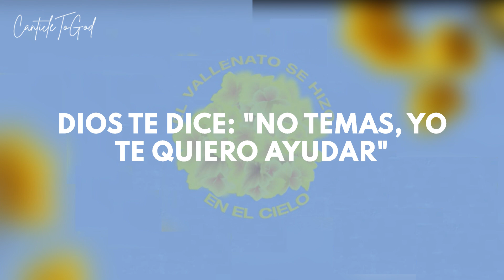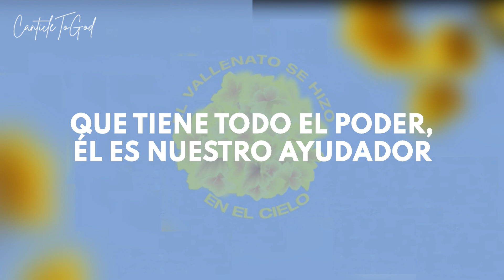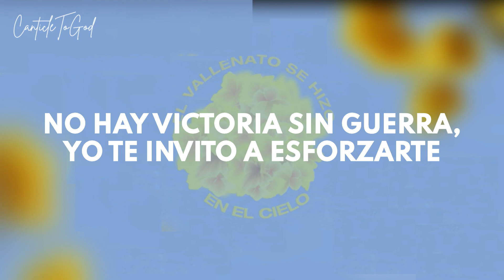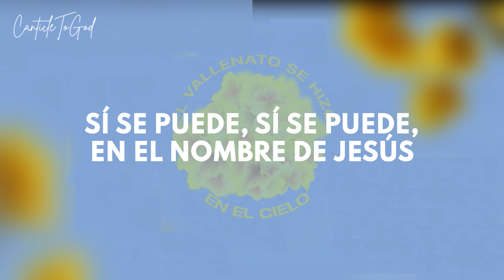Si Se Puede | Gilberto Daza | Lyrics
LETRA:

I
Yo No Sé Los Problemas Por Los Que Estás Pasando
Dios Te Dice: "No Temas, Yo Te Quiero Ayudar"
Aquellos Que No Dejan Que En Tu Boca Haya Un Canto
Los Que Te Desesperan Y Te Quitan La Paz
Yo No Sé Si Es La Deuda O Es Aquella Enfermedad
De Pronto, Los Problemas Que Tienes En El Hogar
O, Tal Vez, El Trabajo Que No Has Podido Encontrar
O Los Sueños Que Tienes No Se Han Hecho Realidad

Coro
Y Sí Se Puede, Sí Se Puede, En El Nombre De Jesús
Sí Se Puede, Sí Se Puede, Porque Él Ya Pagó En La Cruz
Sí Se Puede, Sí Se Puede, En El Nombre De Jesús

Solo Tienes Que Creer Y Confiar En El Señor
Que Tiene Todo El Poder,
Él Es Nuestro Ayudador

II
Ve Y Dile A La Montaña Que Se Quite Del Medio
Ve Y Dile A Ese Gigante Que Tú Vas A Pasar
No Hay Victoria Sin Guerra, Yo Te Invito A Esforzarte
Tú Eres Un Bendecido, Toma La Autoridad
Tú No Estás En Derrota, Tú Eres Más Que Vencedor
Proclama Tu Victoria, Que Jesús Ya Te La Dio
Por Favor, Nunca Dejes Que Alguien Te Mate La Fe
Que Vengan A Decirte Que Tú No Vas A Poder

III
Se Puede Compra' Ese Carro, Se Puede Compra' Esa Casa
Y Hasta Finca Con Ganado Y Todo Lo Que Te Haga Falta

IV
Se Puede Tener Ese Hijo Por El Que Tanto Has Orado
Esa Esposa O Ese Esposo Que Todavía No Ha Llegado
Lucha Por El Ministerio Que Te Ha Entregado El Señor
Ensanchando Tu Terreno Para La Gloria De Dios
Se Puede Vencer El Pecado Y Vencer La Tentación
Porque Ya Hace 2000 Mil Años, Jesucristo La Venció